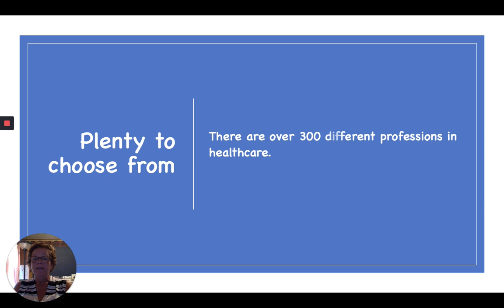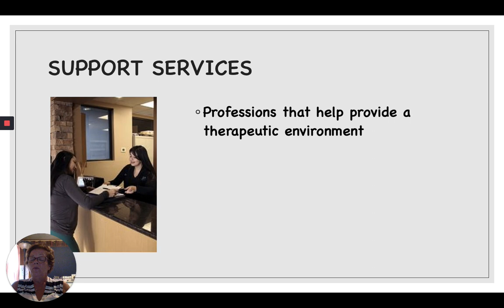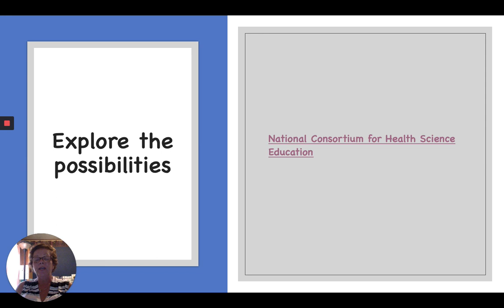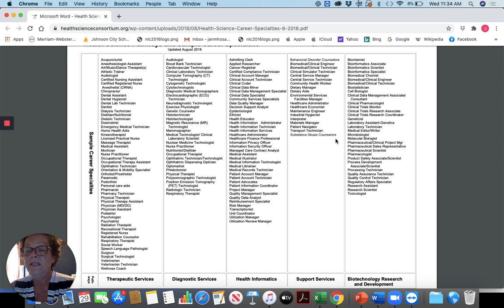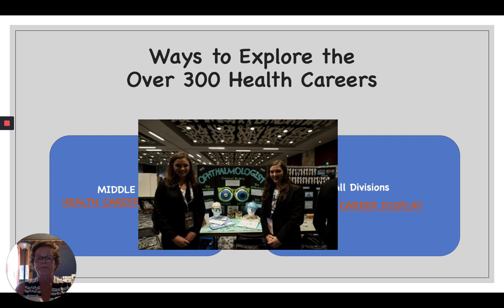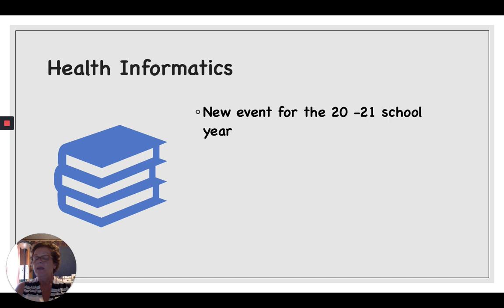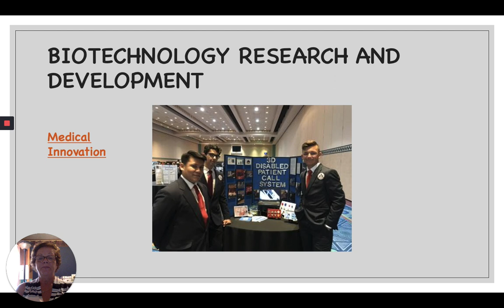HOSA Mini Lesson: Health Career Exploration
A video lesson for HOSA members to learn about exploring health careers and how HOSA can help.